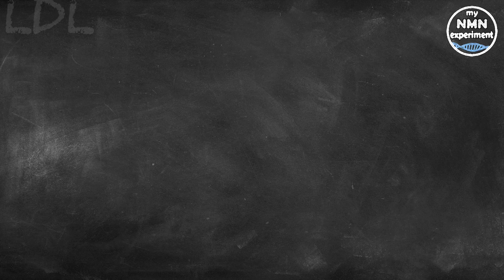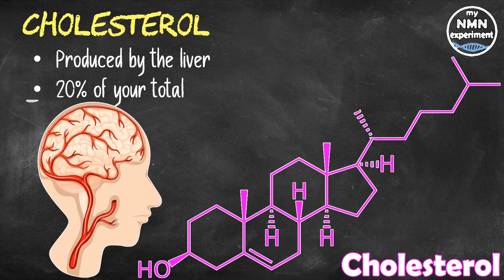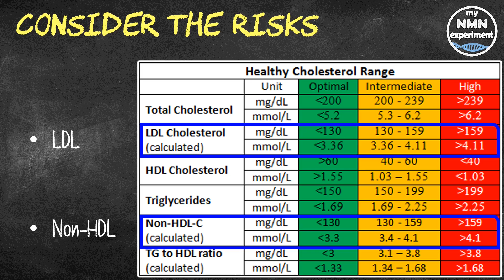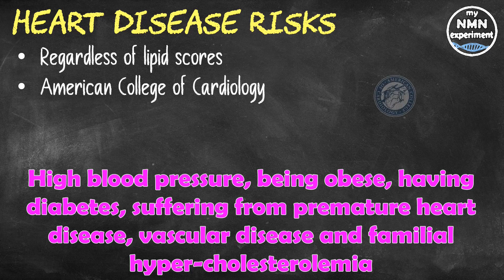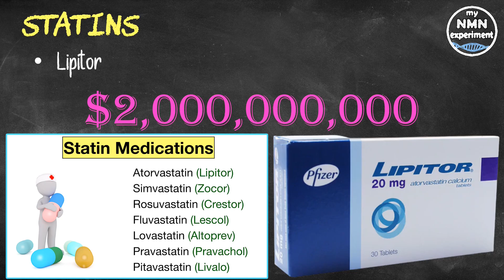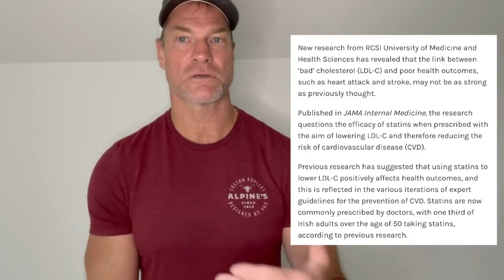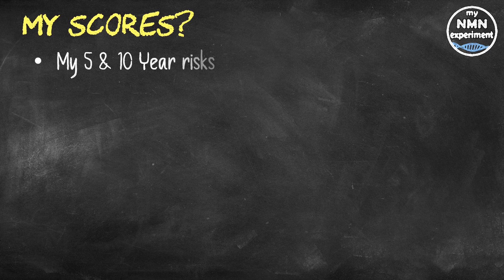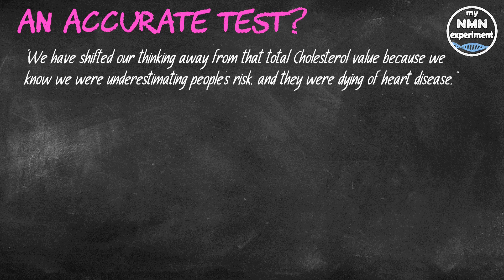What Age Should You Check your Cholesterol Scores? You're WRONG, it's a LOT Younger!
If you follow the channel, you will know, I have my blood drawn every 3 months, and because of my diet I have high LDL, some of the comments I receive about this warn me of impeding heart disease and tell me to switch to a “plant-based diet” – but is the science changing - are HIGH Lipid Scores that important?

• 2,400mg of Fisetin, on the 1st, 2nd & 3rd of each month
• 2,400mg of Quercetin, on the 1st, 2nd & 3rd of each month

On your top ten list of things to do, getting your cholesterol level checked regularly probably doesn't make the cut, but no matter your age, knowing your numbers can be a crucial factor in overall health and wellbeing, as well as possibly increasing your lifespan and healthspan. You might not think about your cholesterol very often, if ever, but it's important to know your numbers.
Dr. Michael Farbaniec, a cardiologist at Penn State Health’s Milton S. Hershey Medical Center said "People in their twenties may never consider getting their cholesterol checked, but they should because it may uncover a genetic predisposition to high cholesterol that they didn't know about.
The sooner it's treated, the more damage you can prevent."
The National Heart, Blood and Lung Institute, recommends initial testing between the ages of 9 and 11, and then every five years after that. People who are 40 or over should get a lipid panel every year, and you should ask to have it added, if your primary care physician doesn't automatically order it. Cholesterol is a waxy substance made in the liver and found in the blood and all the body's cells; it is needed for making cell walls, creating hormones and acts as protectants for cells too. Your brain accounts for around 2% of your body's total weight, but it contains 20% of your total cholesterol. To check your cholesterol numbers, you need to take a test called a “Lipid Panel.”
• This measures lipoproteins, along with total cholesterol, triglycerides and the fatty acids in the blood that the body uses for energy.
• High levels of triglycerides combined with low HDL cholesterol can increase the risk for plaque buildup, fatty liver disease, heart attack and stroke.
The recommended threshold for total cholesterol is under 200 mg/dL, but it's also important to note non-HDL cholesterol too, that's the number when you subtract your HDL number from your total cholesterol score.
Dr. Farbaniec stated "We have shifted our thinking away from that total value because we know we were underestimating people's risk, and they were dying of heart disease.